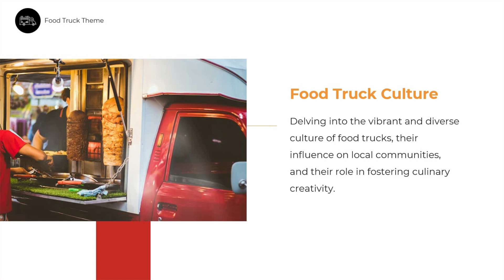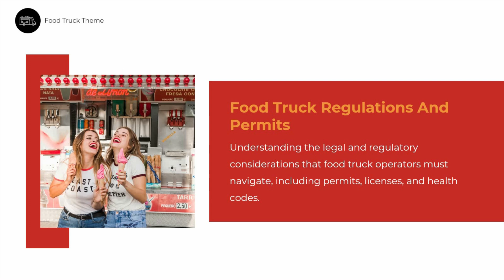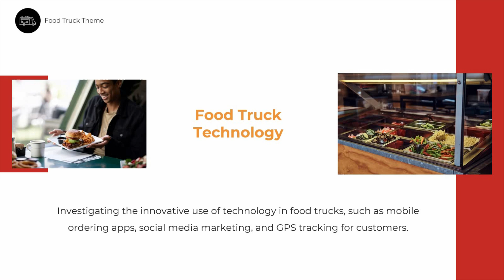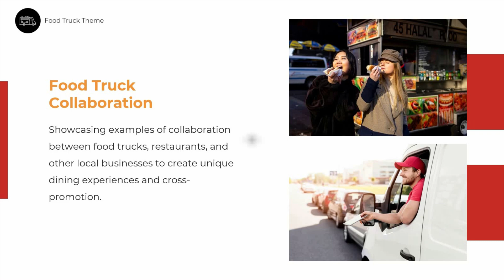Food Truck PowerPoint Presentation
Welcome to SlideEgg! In this exciting tutorial, we’ll showcase a captivating "Food Truck PowerPoint Presentation" designed to elevate your pitch or project. Discover how to create visually appealing slides, incorporate vibrant images, and effectively communicate your food truck business ideas. Whether you’re presenting to potential investors or sharing your concept with friends, this guide will equip you with the skills to make a lasting impression. Let's get started!